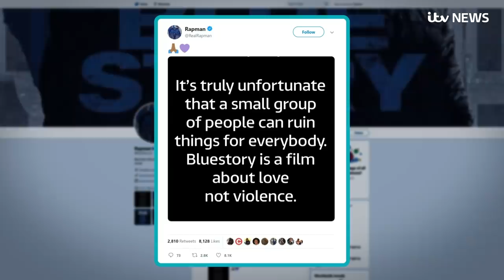Vue Cinemas pulls Blue Story from venues after fighting breaks out in Birmingham | ITV News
Vue Cinemas has pulled a gang film from its venues as a police chief described disturbances ahead of a viewing as possibly “the worst thing” some officers had seen.

Blue Story will no longer be shown at any of its 91 outlets in the UK and Ireland after seven police officers were injured on Saturday at Star City in Birmingham.

The film's director Andrew Onwubolu, known as Rapman, has said the story is about "love not violence" and said he hopes the blame is placed on the individuals and not the film itself.